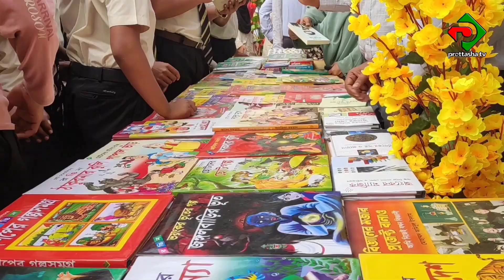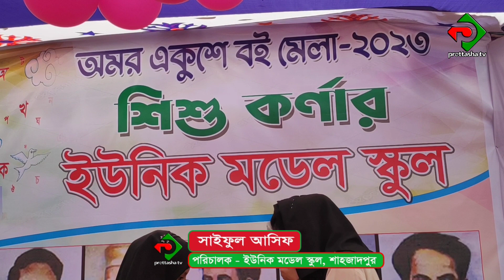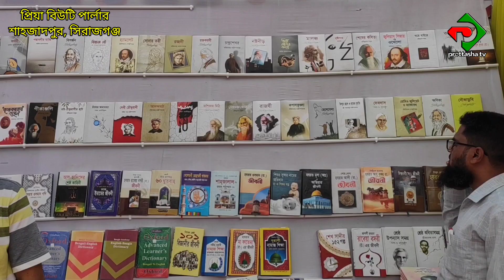অমর একুশে বইমেলায় ইউনিক মডেল স্কুলের অংশগ্রহন